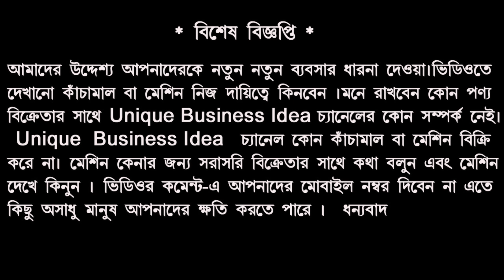১০ হাজার টাকার শুরু করুন কসমেটিক ব্যবসা || Branded Cosmetics Wholesale In Kolkata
১০ হাজার টাকার শুরু করুন  কসমেটিক ব্যবসা || Branded Cosmetics  Wholesale In Kolkata

R K COSMETICS ( BRANDED COSMETICS )
A-107 ,BAGREE MARKET,1ST FLOOR,71
CANNING STREET ,KOLKATA- 700001